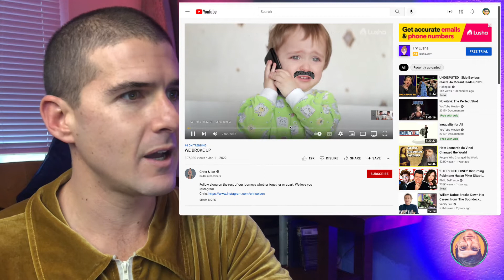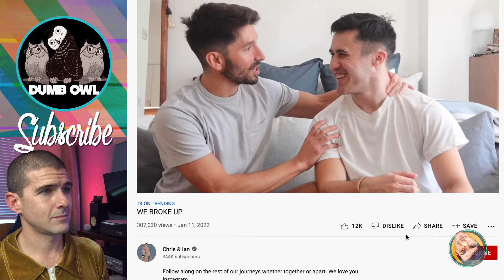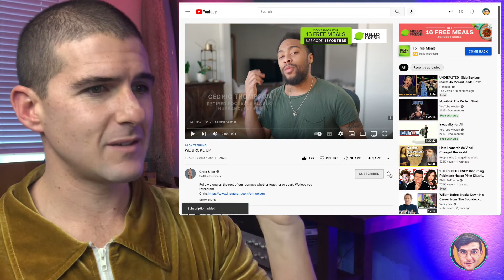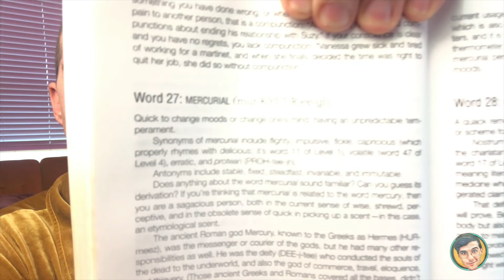We Broke Up Chris & Ian | Anti-Marriage REACTION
We Broke Up Chris & Ian | Anti-Marriage REACTION with Benjaja will take you where most reaction video's have gone before, except different.

How do you feel about marriage? Write your comments below!

___________VIDEO CONTENT______________
0:00 - The dawn
0:30 - Intro Benjaja and vid vid
1:15 - ChrisIAN begin their schpeeel
6:53 - Arbitrary half way point
8:10 - Mercurial
9:00 - Subscribe and Jive